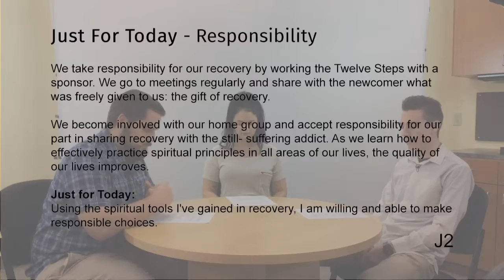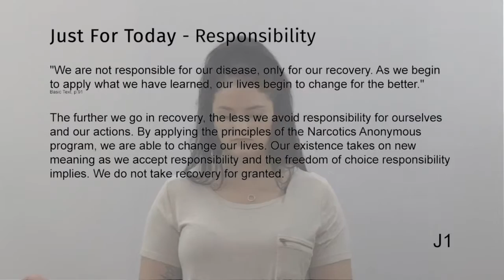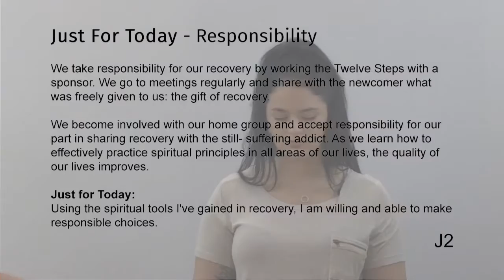Reflections Live - Oct 24th 2016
Today we had Bianka, Corey and Connor reflect on positive thinking and caring it into all of their activities, taking responsibility for their actions and how this helps their recovery. Just a reminder, we do Recovery Reflections every Monday at noon. Please join and reflect with us! We look forward to seeing what we can do for your recovery